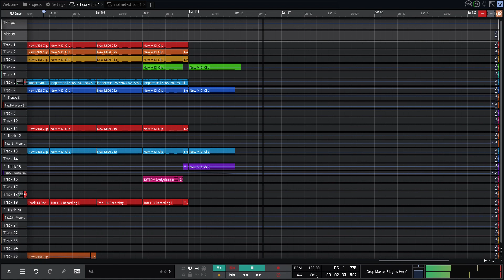morning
i think i might try alot of rock songs after this :/